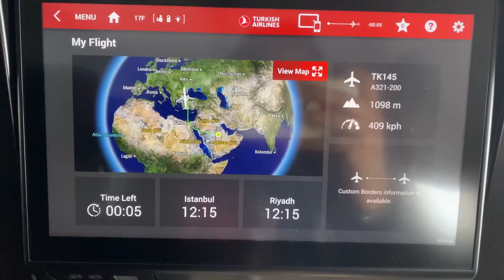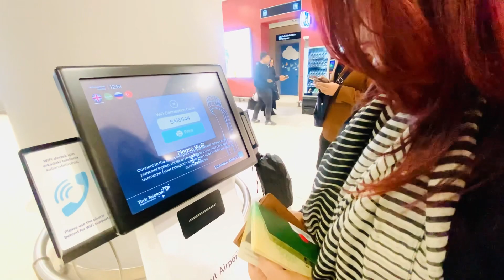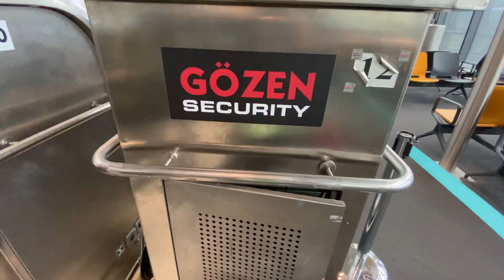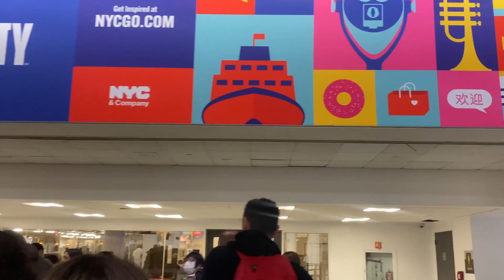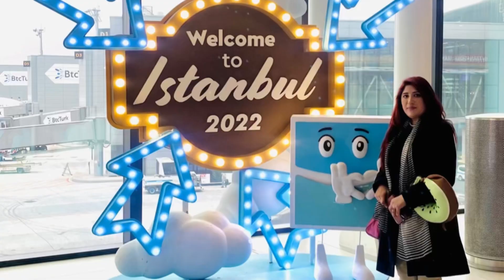Riyadh to New York || Istanbul airport || Turkish airline || US Series 2023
Take vacations and go as many places as u can …